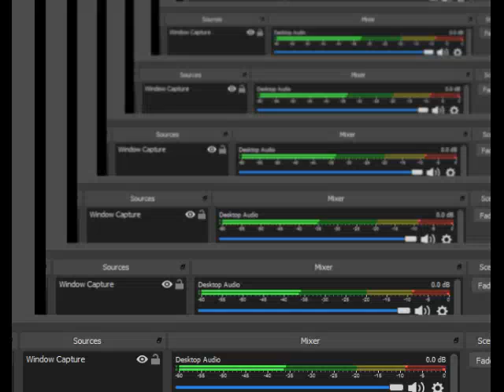007 Goldeneye N64 00 Agent Golden Gun Solo Silo